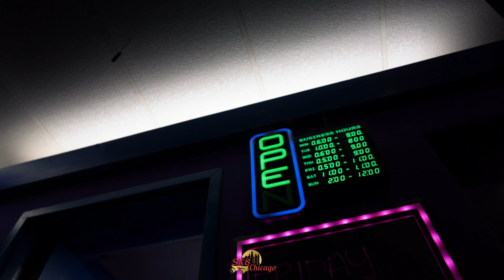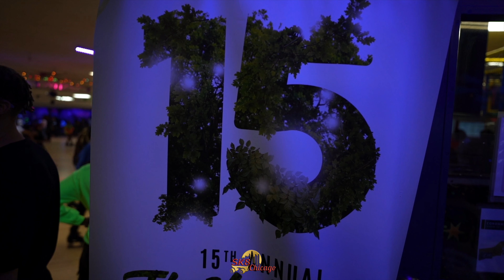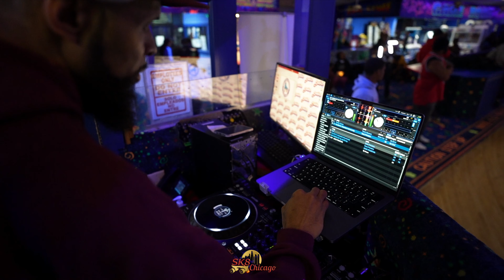Friday Night Vibes (JiveBiscuit Friday) | 2022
Welcome to the 15th annual JiveBiscuit Skate Party in Atlanta, GA. This is the Friday night recap giving you all of the vibes. You got DJ Arson on the ones and twos! Happy belated birthday to such a great DJ as well. Catch more skate content on instagram and tiktok @jbskatechicago . If you enjoyed the video, make sure to share the video! Before you decide to leave, make sure you...👇🏾👇🏾👇🏾👇🏾👇🏾